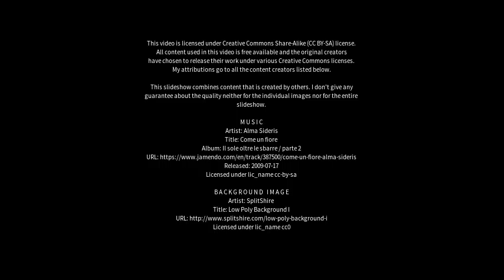Best places to visit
Best places to visit - Albiate (Italy) Best places to visit - Slideshows from all over the world - City trips, nature pictures, etc.